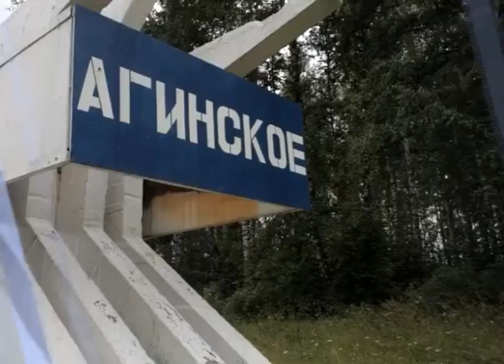ЕНИСЕЙОБЪЕДИНЯЕТ Солист группы «Яхонт» Андрей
Солист группы «Яхонт» Андрей Иголкин отправился в село Агинское — место, которое всегда вдохновляло музыканта.